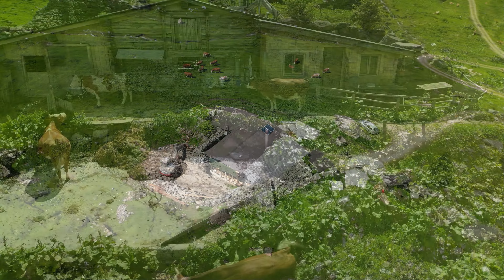E Bike Tour zum Herbert auf die obere Schwarzachtalalm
Ca. 1100 Höhenmeter und ca. 30 km bis zur Alm!